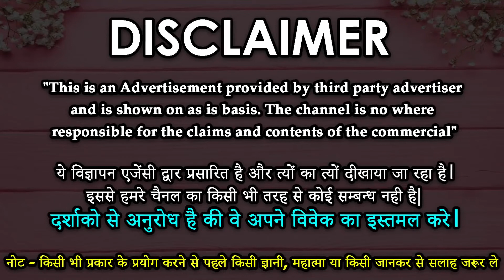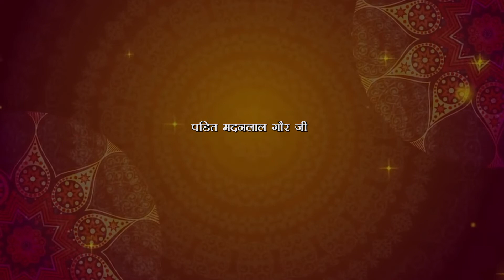Vashikaran Specialist || कामदेव वशीकरण - मनचाही स्त्री / लड़की को करे अपने वश में